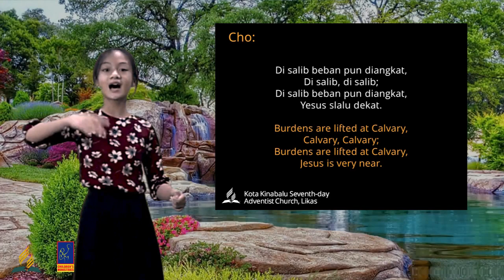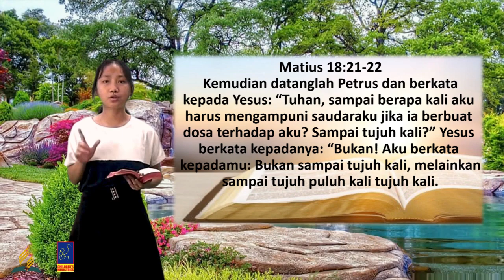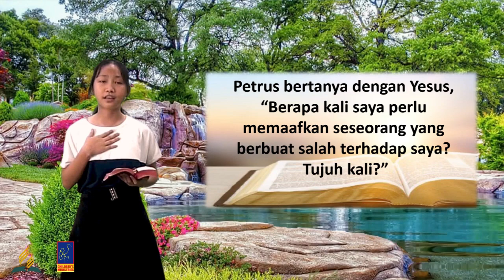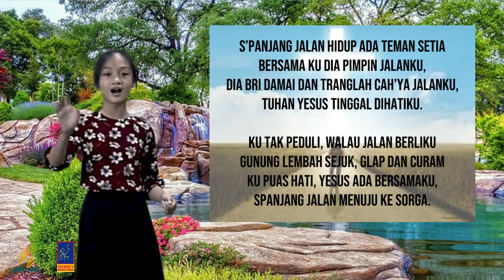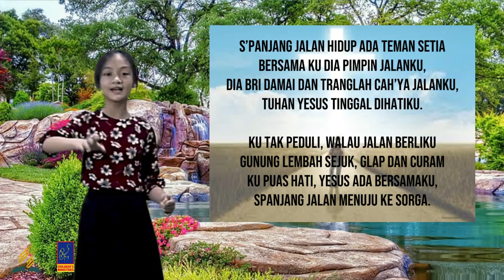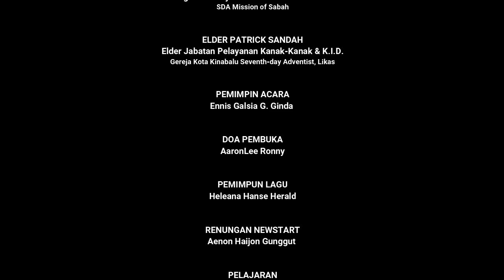BERULANG KALI | PKK KKR - Topik 1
Kumpulan Kebangunan Rohani (KKR) secara online ini disampaikan oleh kanak-kanak dari Jabatan Pelayanan Kanak-Kanak, gereja KKSDA Likas.

Tuhan memberkati.